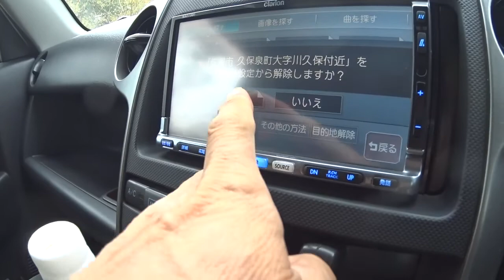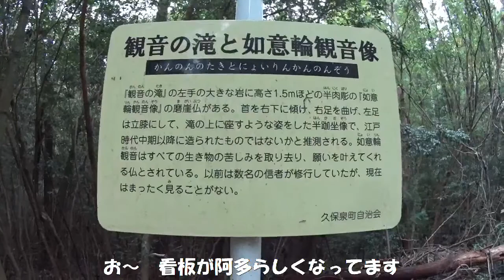ナナハン爺さんの佐賀市 如意輪観音摩崖仏 その２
説明
ここ、2度目になります。超マイナーでなかなか険しく、簡単には見れない如意輪様なんですよ。